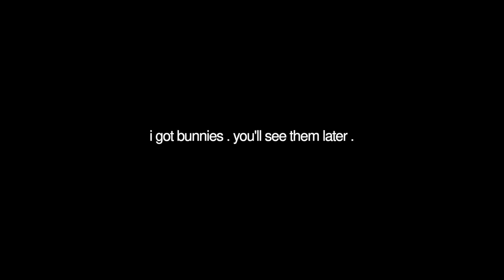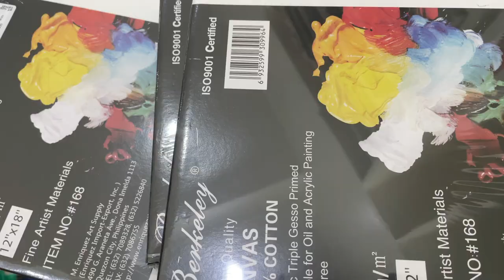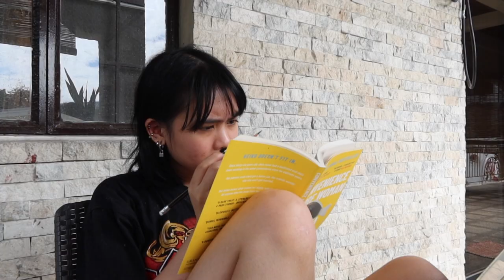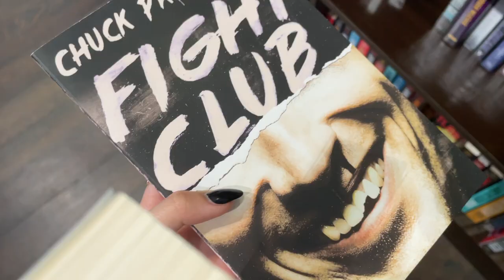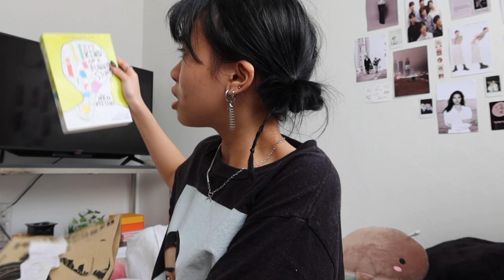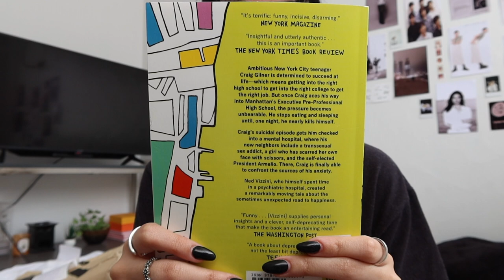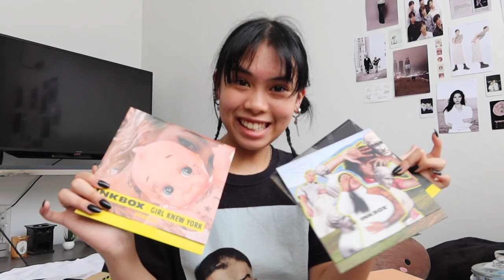vlog 15: week in my life (getting bunnies, starting a painting, fun purchases)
⋆·˚ ༘ * about me:
age: 17
country: philippines
camera: iphone 12 or canon g7x mark iii
editor: final Cut Pro